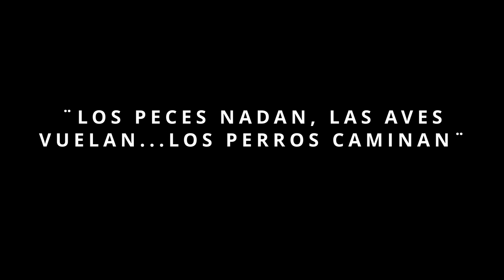Cómo llegar a la simbiosis perfecta con tu perro